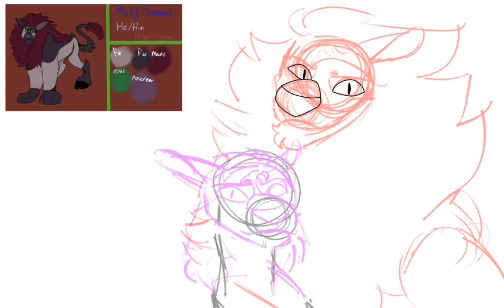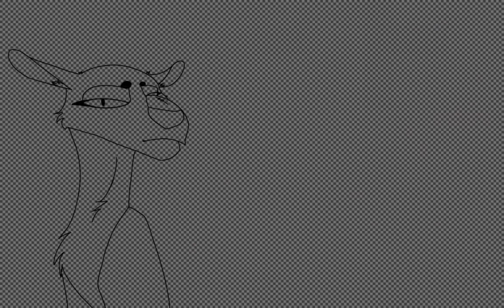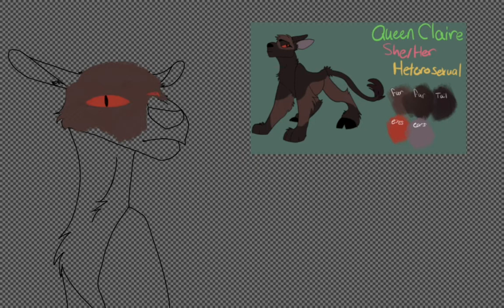Royal Portrait // Speedpaint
The characters in the drawing are:
Tom he's the one in the middle
Samuel he's on the right
Claire she's on the left

took around 3 hours lol